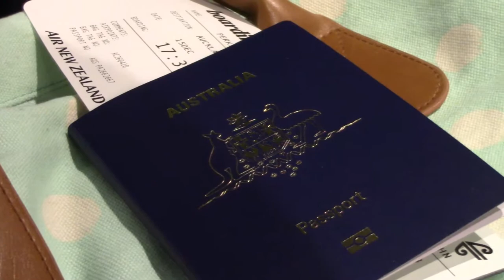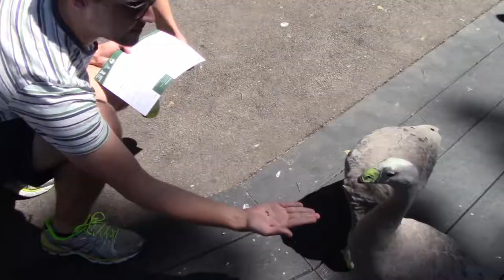{ Amber + Mark in Australia }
Back home for Christmas with the family